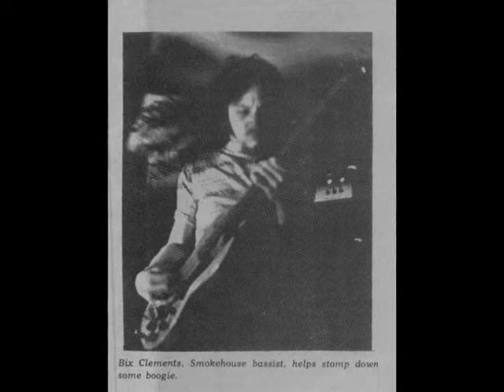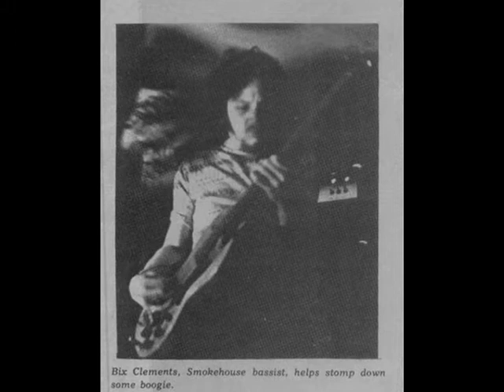Rio Smokehouse - 1 In The Sun (2016 Sun 103.1 Airing)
You can only hear it {once in a while} being played on Sun 103.1 WFKZ on iheartradio, during Joey Naples's "Lunch Buffet: Local Musicians Hour" every Mon-Thurs from noon to 1pm.
Rio Smokehouse, the final lineup of Ilmo Smokehouse from 1972, featured Steve "Crawdaddy" Gaines (who later joined The Band Detroit featuring Rusty Day, started his own band called Crawdad, and died as a member of Lynyrd Skynyrd), Jim Hanson (who later changed his name to Jimmy Hawkins, and went on to make a positive name for himself in the FL Keys under his band name Jimmy Hawkins & The Cyclones), Bix Clements, & Dennis Tieken. Nobody has EVER heard any recordings of this band before. until now! I, Andrew, after having requested the song before, finally got Mr. Naples to play it at a time of which I was actually there to tune in and listen for it. Yay! While it played, I had an app called RecForge ready and recording just for that one track (since it was the only Rio Smokehouse song that Joey had. I know because I have befriended Jimmy Hawkins on the Tribute To Steve Gaines facebook page, as well as the Skynyrd Frynds Forum), and was so happy to hear it for the very first time. Thanks, Mr. Naples and Sun 103.1. Y'all are the BEST!

I played iheartradio and recorded with RecForge both on my Kindle Fire HD.

Song: "1 In The Sun (Early Version)"
Band: Rio Smokehouse
Year: 1972
Lineup: Steve Gaines (guitar & vocals), Jim Hanson aka Jimmy Hawkins (guitar), Bix Clements (bass), & Dennis Tieken (drums & percussion)

This video is dedicated to the memory of Steve Gaines & Bix Clements.

But that's not the only reason to go check out Sun 103.1 WFKZ on iheartradio. The rest of the local musicians during Joey Naples's Lunch Buffett are really cool too! A lot of country musicians, though, but most of it is blues, rock & roll, and beach-music (if that's a proper name for a music genre). But the station's main music focus is classic rock. Yay! The show that I normally get to tune in for during a typical day is Bill Hoebee & The Afternoon Experiment featuring Mel-T & "The Bird" ("Ka-KAAAAWWWWWWW!"), which I have made several recordings of before. There have also been some pretty cool talk shows every night starting at 6pm, which I also sometimes get to enjoy. Go check it out!